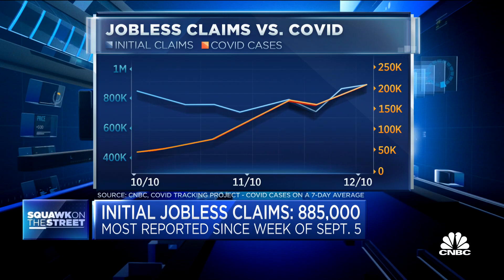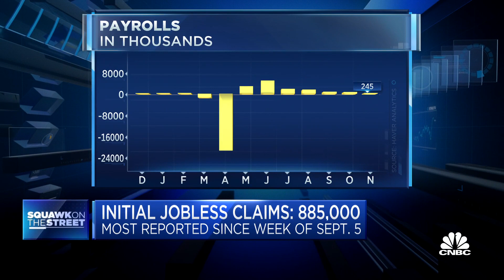Comparing jobless claims to rising Covid-19 cases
CNBC's Steve Liesman reports on jobless claims versus coronavirus cases.

Jobless claims unexpectedly rose last week as states reimposed coronavirus restrictions as lawmakers struggle to push through new government aid, according to a Labor Department report Thursday.

The number of first-time unemployment-benefits filers totaled 885,000 in the week ending Dec. 12, the most since the week of Sept. 5. Economists polled by Dow Jones expected initial claims to fall to 808,000.

Initial claims for the previous week were revised higher by 9,000 to 862,000.